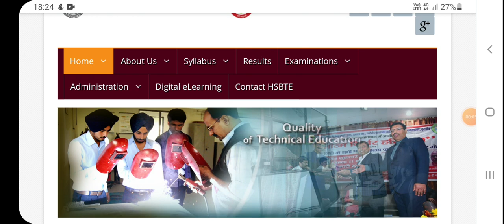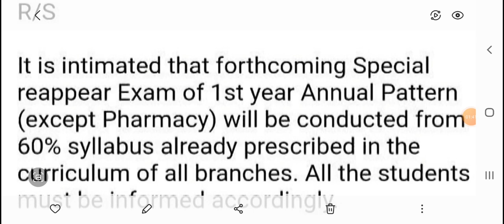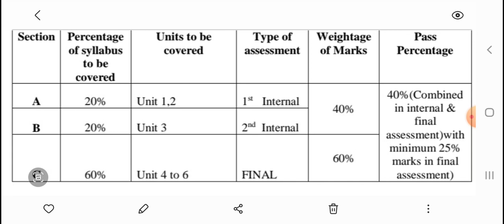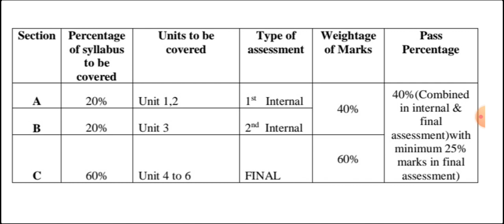Syllabus, passing marks for annual pattern student for exam w.e.f 17.09.2021